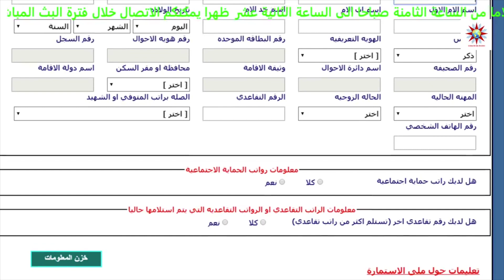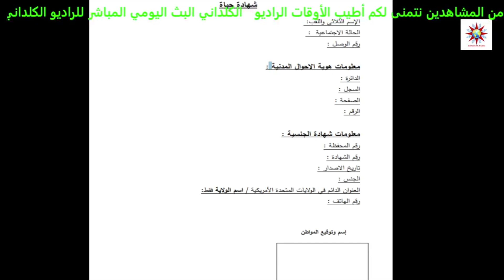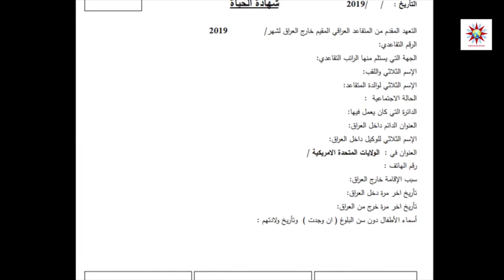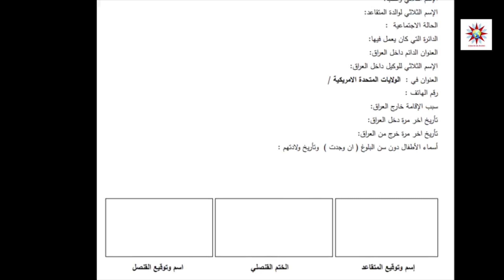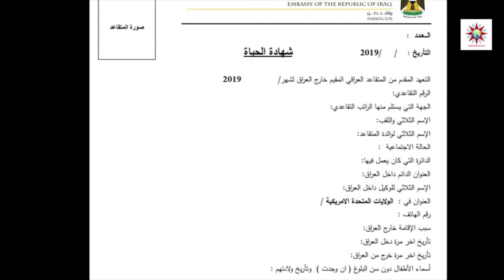حلقة حوار مفتوح /الدكتور غازي إبراهيم رحو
‎وقفة حوار مفتوح بعنوان:التعليمات الجديدة لهيئة التقاعد في العراق بشأن إستمرار صرف رواتب المتقاعدين بداً من 01/01/2020
ضيف الحلقة الأستاذ الدكتور غازي إبراهيم رحو مسؤول فرع الرابطةالكلدانية في الأردن وأمين عام إتحاد الإحصائيين العرب في الجامعة العربية واستاذ جامعي

‎مع الاعلامية
‎إخراج
‎نستقبل اسئلتكم واستفساراتكم عن طريق الاتصال بالرقم 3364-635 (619)
‎اوعن طريق Messenger Facebook Adnan Mansour
الرجاء عمل شير ولايك